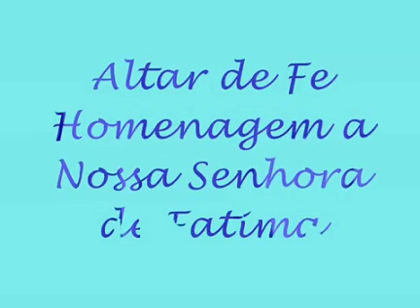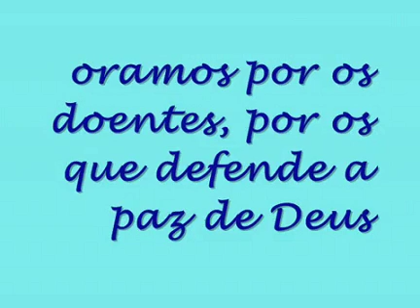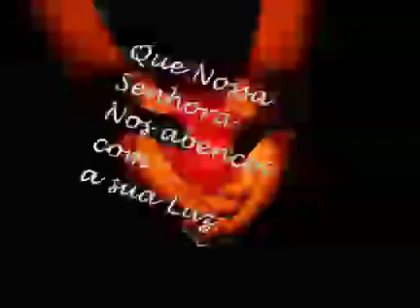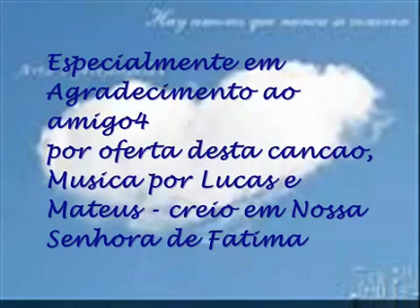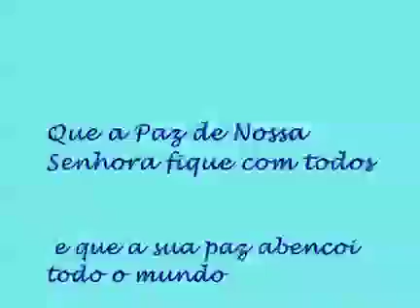Lucas e Mateus -Creio em Fatima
Um video feito por mim em Setember 17, 2007 em agradecimento a Nossa Senhora de Fatima